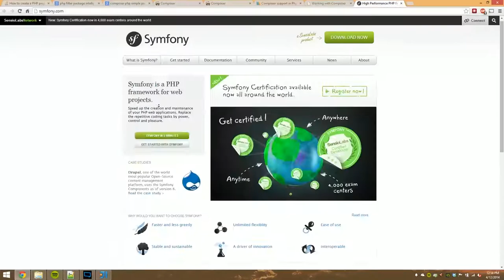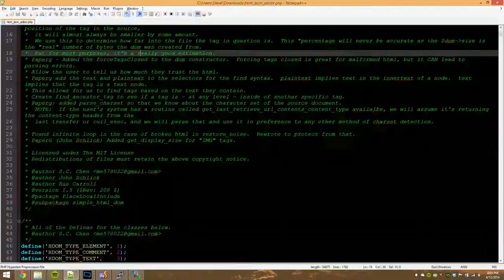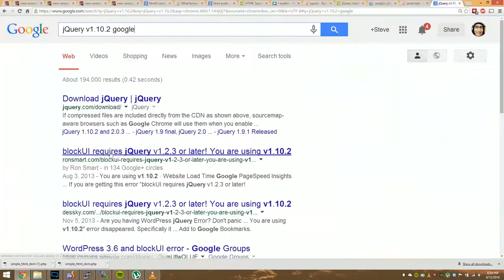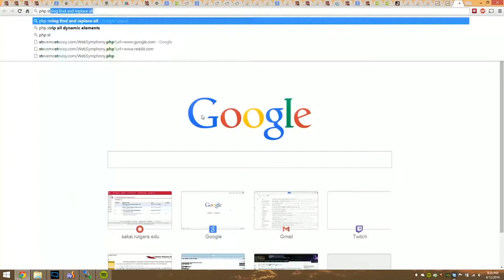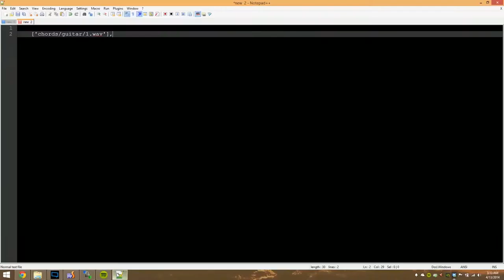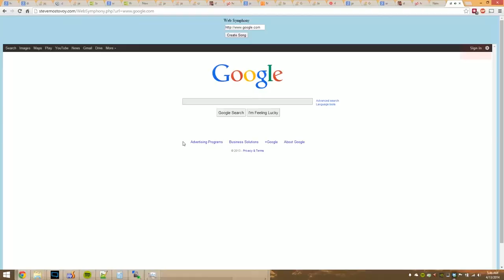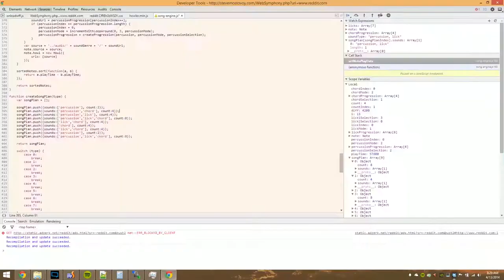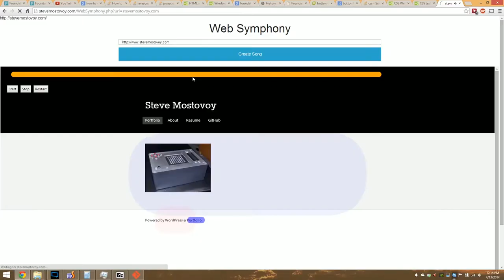Web Symphony Development Video - HackRU 2014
This is the development video of how I made Web Symphony.
I programmed this over a period of 24 hours starting on April 12th, 2014 for HackRU. This was my entry in the competition, and it won 2nd place.

I've cut out all the time that I spent taking a break, going to the bathroom, or eating, and sped the remaining footage up by about 5000%.

This was one of my first projects when it comes to Web Development, and my first project when it comes to PhpStorm, HTML5, PHP dom parsing, etc. I learned a lot of new things working on this, and had a fantastic time. Thanks to all the organizers of HackRU for the great event!

Software: PhpStorm, Google Chrome
Languages: PHP5.4, JavaScript